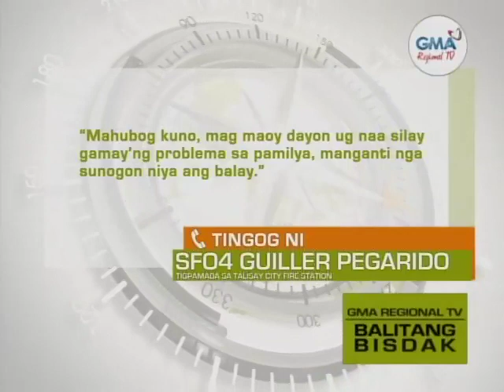Balitang Bisdak: Gisunog ang Balay Dihang Nagmaoy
Resulta sa kahubog, usa ka lalaki ang nisunog sa ilang panimalay. Naamong ang mga silingan sa Sitio Candaya, Barangay Lower Linao sa Talisay City.